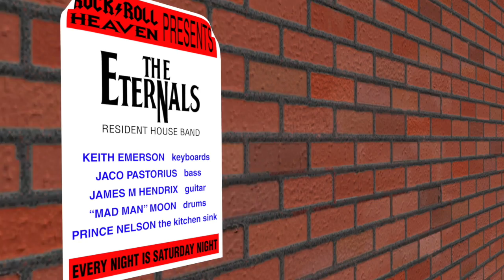Rock 'n 'Roll Heaven - David Kovacevic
Pop video honouring the "Rock 'n' Roll Greats" who are, sadly, no longer with us. Produced for musician David K by 2STEP Media, an associate of The Video Team. for more about us.